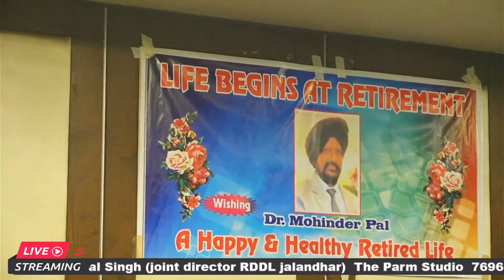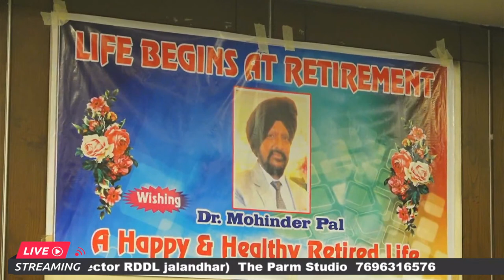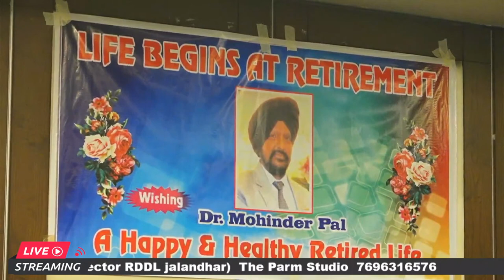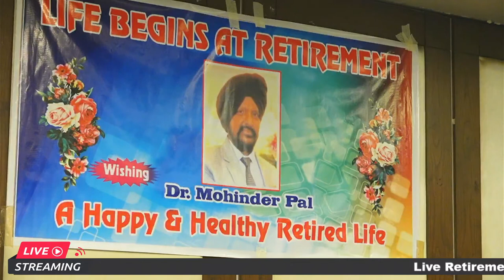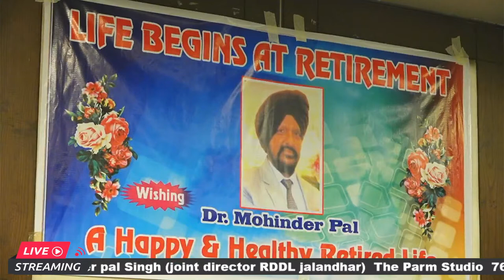Live Retirement Ceremony | Dr Mohinder pal Singh (joint director RDDL jalandhar) The Parm Studio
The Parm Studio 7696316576